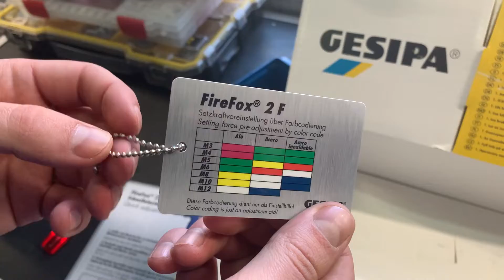Огляд пневмогідравлічного заклепувальника для різьбових заклепок Gesipa Firefox 2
В цьому відео розглянемо пневмогідравлічну модель заклепувальника Gesipa Firefox 2 для різьбових заклепок M3-M10, а також М12 з алюмінію. Дуже простий в роботі та налаштуванні та один з найшвидших інструментів для заклепок по металу в своєму класі - це оптимальний вибір для потокового виробництва.

Покажемо комплектацію, сам інструмент та продемонструємо його в роботі. Дізнатись більше або придбати цю модель Ви можете за посиланням:
@MV-Tools - завжди правильне рішення Ваших завдань.
Слідкуйте за нами на Facebook (@MVTools)